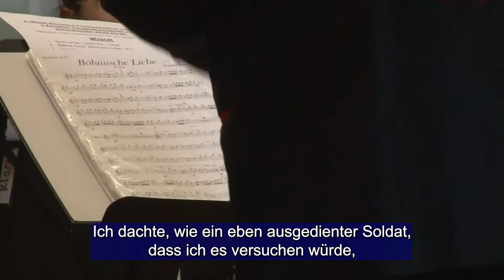70 éves a Mázai Fúvószenekar / Die Blaskapelle von Máza ist 70 Jahre alt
70 éves a Mázai Fúvószenekar / Die Blaskapelle von Máza ist 70 Jahre alt

A bányász és sváb zenekarok hagyományán szerveződött 70 esztendeje és működik ma is a Mázai Fúvószenekar. 1952 óta nincs olyan ünnep a településen amikor a zenekar ne emelte volna az aktuális rendezvény színvonalát. A muzsikusok minden időszakban arra törekedtek, hogy bármilyen körülmények is legyenek a hagyomány fent maradjon és szólhasson a zenekar.

 Auf Grund von Traditionen der Bergmannsorchester und schwäbischen Kapellen wurde vor 70 Jahren die Mázaer Blaskapelle gegründet, die bis heute tätig ist. Seit 1952 gibt es kein Fest in der Siedlung, an dem die Kapelle das Niveau der aktuellen Veranstaltung nicht erhöht hätte. Die Musiker strebten jederzeit danach, egal wie die Umstände eben waren, dass die Tradition erhalten bleibt und die Kapelle spielen kann.